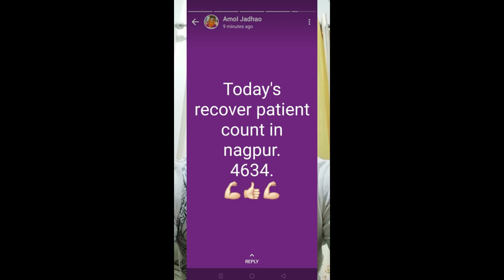How to strengthen your lungs And Join us "Let's spread positivity" campaign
Hello Guys,
Welcome to Poo & Prash Entertainment channel.
We bring a simple two exercises which help you to strengthen your lungs and improve your oxygen carrying capacity of your lungs.
Also we would like you to join us a campaign "Let's spread positivity" in this covid19 pandemic situation. Your small effort can bring positivity and happiness in someone's life.

Pooja Prashant Bhatt